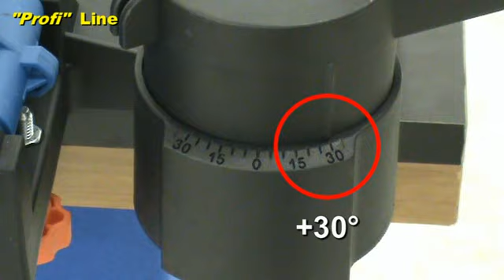Arti Tec - Chain Saw Sharpener with Motor (MP)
The Chain Saw Sharpener with Motor is able to sharpen all the types of chains from +35° to -35°. Of simple use and of easy assemblage it allowsof sharpen with rapid and sure movements. It is constituted from a body of "nylon-glass" and from a grindstone to the "corindone" with which they could take place greatly sharpener.